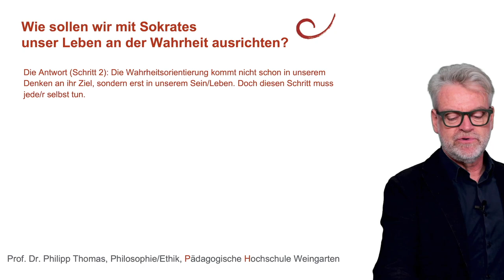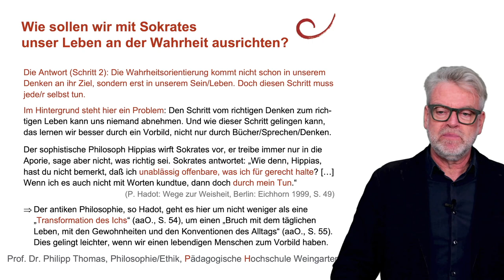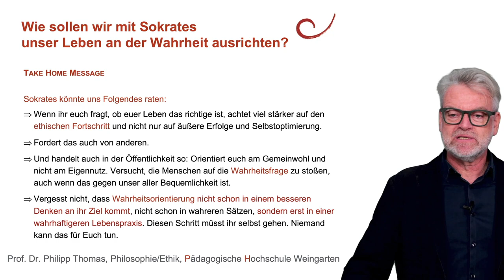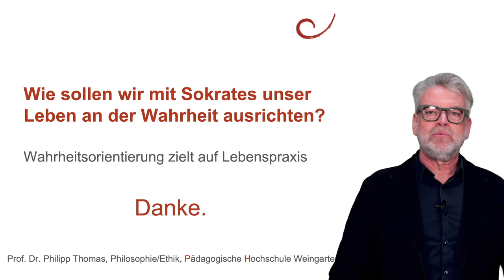22 Wie sollen wir mit Sokrates unser Leben an der Wahrheit ausrichten?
Wie sollen wir mit Sokrates unser Leben an der Wahrheit ausrichten? Sokrates geht es darum, dass seine Gesprächspartner ihr Leben und Handeln nicht an äußerem Erfolg (Karriere, Einfluss, Macht) ausrichten, sondern am ethisch Guten. Er kritisiert seine Mitbürger dafür, dass sie ihre Energie nicht in ihren ethischen Fortschritt investieren, in die 'Sorge für die eigene Seele'. Er kritisiert sie dafür, dass sie nicht fragen: Was ist wirklich wichtig in meinem Leben, in der Gemeinschaft und in der Welt, was ist das Gute und wie werde ich gut? Sokrates möchte, dass wir Menschen 'wahr' werden und das heißt: Wir sollten nicht nur lernen, ethisch richtige Urteile fällen zu können, sondern wir sollten unsere ganze Lebenspraxis ändern und an der Wahrheit ausrichten.